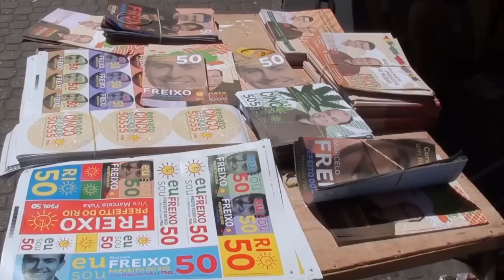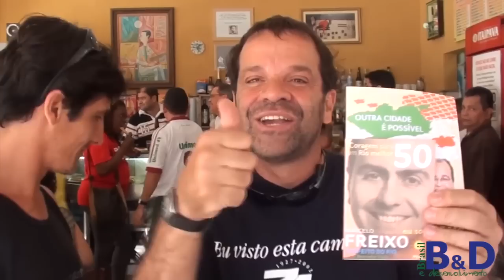Conexão BSB-RIO: B&D conhece Marcelo Freixo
Imagens e edição: Edemilson Paraná.
Setembro e outubro de 2012.